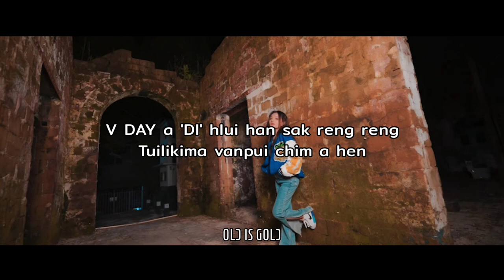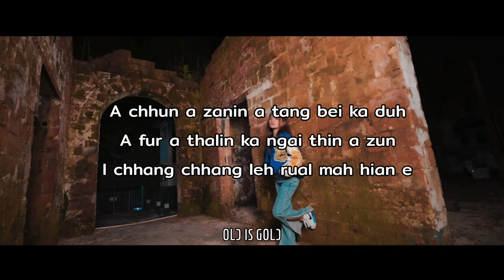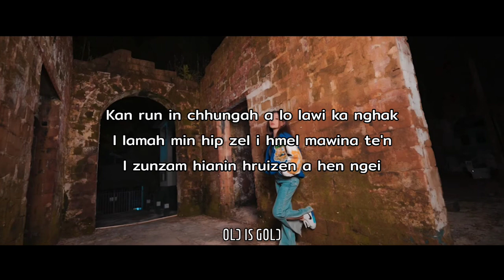A Zei Awm LiL liki O.I.G music mizo Lyrics | Hla Thar